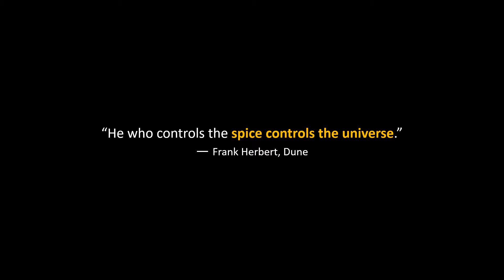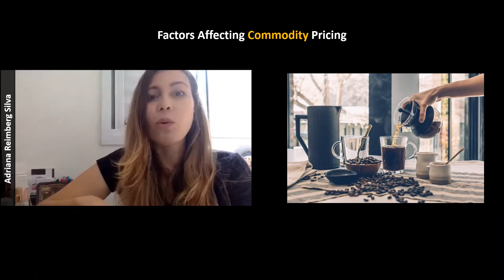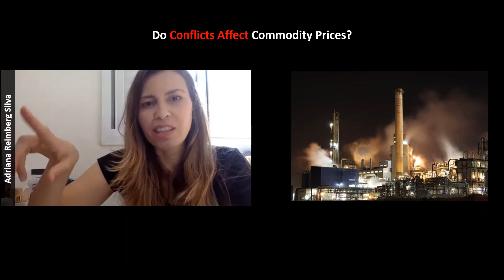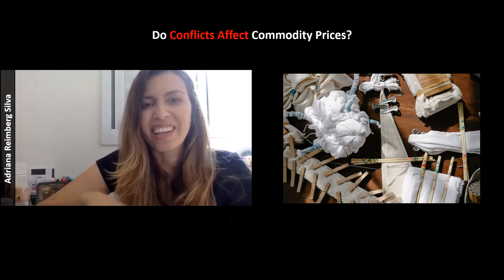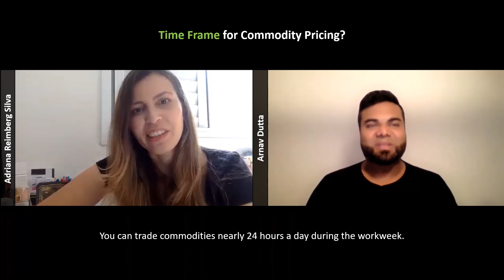What are the Factors that Affect the Cost of Commodities?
Interview with Adriana Reimberg Silva to identify and discuss the Factors Affecting the Cost of Commodity.

Video Content

0:00 - Introduction
Factors Affecting Commodity Pricing?
Do Conflicts Affect Commodity Prices?
Time Frame for Commodity Pricing?

Came across a great saying:
“He who controls the spice controls the universe.” ― Frank Herbert, Dune

Additional Reading:
SIX FACTORS AFFECTING COMMODITY PRICE VOLATILITY

What Are the Main Drivers of Commodity Prices?

Who Sets the Price of Commodities?